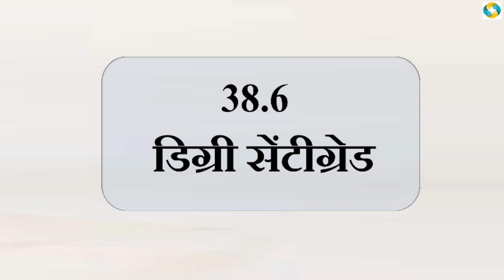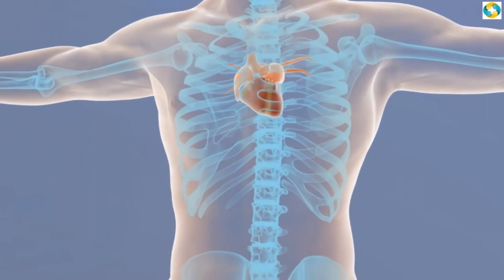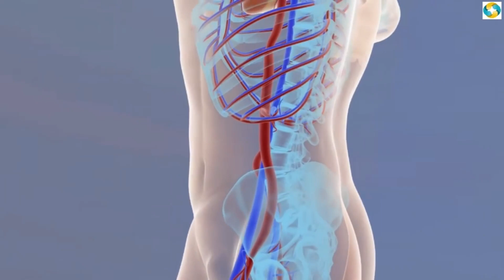Bukhar Me Kya Khana Chahiye Kya Nahi Khana Chahiye | फीवर में क्या खाना चाहिए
Bukhar Me Kya Khana Chahiye Kya Nahi Khana Chahiye

ke video me aap janege ki bukhar me kya khana chahiye, kin chijo se parhej kare, bukhar me ghrelu upay kya hai ye sab aap is video me janege.

Voice & Created By- Satish & Shipra Khare

 हम से फ़ेसबुक पर जुड़ने के लिये क्लिक करे-

 हम से ट्विटर पर भी संपर्क करने के क्लिक करे-